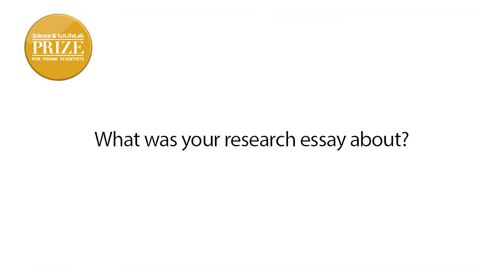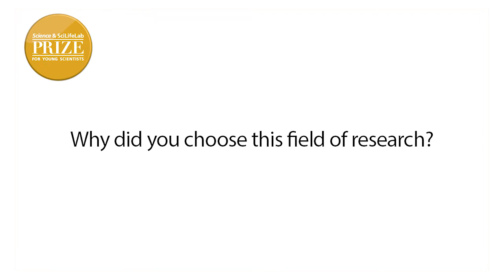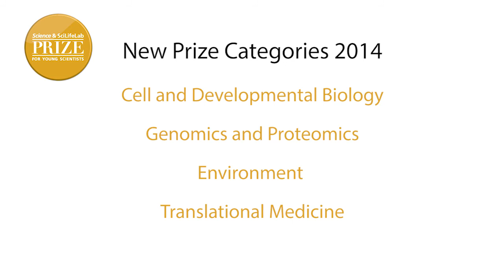Science & SciLifeLab Prize 2013 Grand Prize winner Daniel Streicker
The Science & SciLifeLab Prize for Young Scientists is a new global prize, established in 2013, aimed at rewarding young scientists at an early stage of their careers. Science/AAAS and SciLifeLab have joined forces in creating the Science & SciLifeLab Prize for Young Scientists to recognize excellence amongst young researchers.

The Prize is awarded annually to four young scientists for outstanding life science research for which he/she was awarded a doctoral degree in the previous year. The topic of the entrant's thesis research must be in one of the following categories: Cell and Developmental Biology; Genomics and Proteomics; Environment; Translational Medicine.